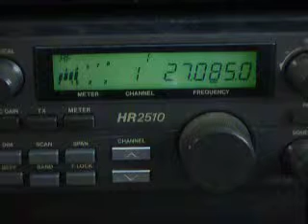11-072009 ModSquad Bulldozer RubberDucky WR445 132